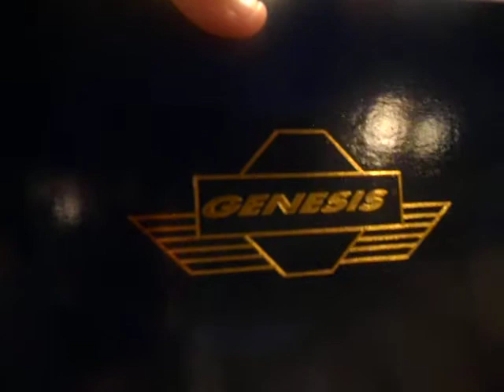Athearn Genesis Union Pacific ES44AC Flag Unit #5252 pass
As title says.  Its a pass with a short freight train hauled by my ES44AC.